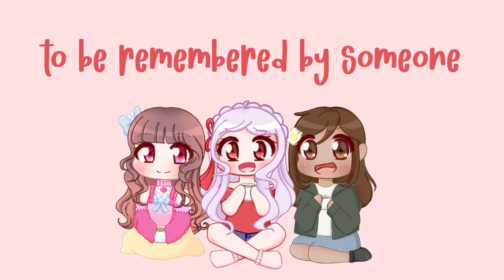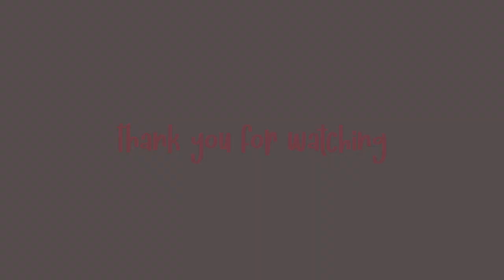【COVER】Last Cup of Coffee (ft. YurinaKuma & eggutamaplz)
Hi everyone!! This is my first time doing a collab :O
Thank you to Yurina and Eggu for joining me in singing this song! These two are so lovely and talented, so please check them out!! ^^
【Vocals】: YurinaKuma, Kurxmi, Eggutamaplz
【Illustrations】: Kurxmi